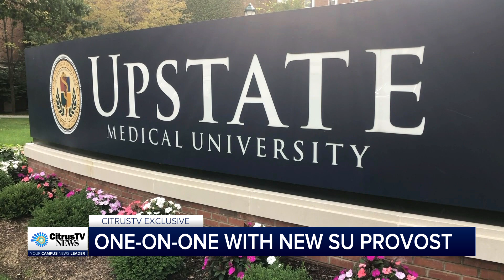New Syracuse Provost Gretchen Ritter Speaks to CitrusTV | Live at 6 Exclusive Interview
Gretchen Ritter, Syracuse University's new Provost, Vice-Chancellor, and Chief Academic Officer, speaks with CitrusTV's Ricky Sayer in an exclusive one-on-one interview the day she's welcomed to campus.